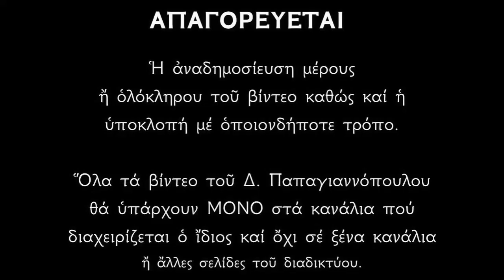Απολυτίκιο Αγίας Γλυκερίας της θαυματουργού - 13 ΜΑΪΟΥ | Δημήτριος Παπαγιαννόπουλος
Τὴν καλλιπάρθενον, Χριστοῦ τιμήσωμεν, τὴν ἀριστεύσασαν πόνοις ἀθλήσεως, καὶ ἀσθενείᾳ τῆς σαρκός, τὸν ὄφιν καταβαλοῦσαν· πόθω γὰρ τοῦ Κτίσαντος, τῶν βασάνων τὴν ἔφοδον, παρ’ οὐδὲν ἡγήσατο, καὶ θεόθεν δεδόξασται· πρὸς ἣν ἀναβοήσωμεν πάντες, χαίροις θεόφρον Γλυκερία.

Ἡ Ἁγία Γλυκερία θεραπεύει τὸν πονοκέφαλο, τίς ἡμικρανίες καὶ τοὺς ἰλίγγους (ζαλάδες) σὲ ὅσους τὴν ἐπικαλοῦνται μὲ πίστη.

*** ΠΡΟΣΟΧΗ !!!